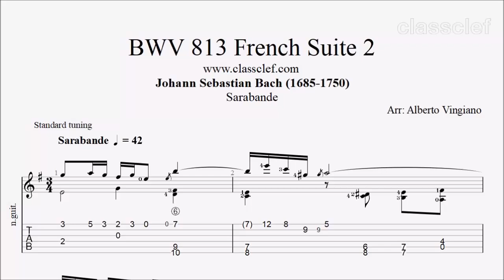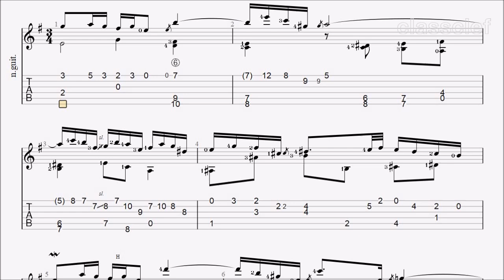TAB/Sheet: BWV 813 Sarabande by Johann Sebastian Bach [PDF + Guitar Pro + MIDI]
Johann Sebastian Bach (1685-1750) was a German composer, organist, harpsichordist, violist, and violinist whose sacred and secular works for choir, orchestra, and solo instruments drew together the strands of the Baroque period and brought it to its ultimate maturity.